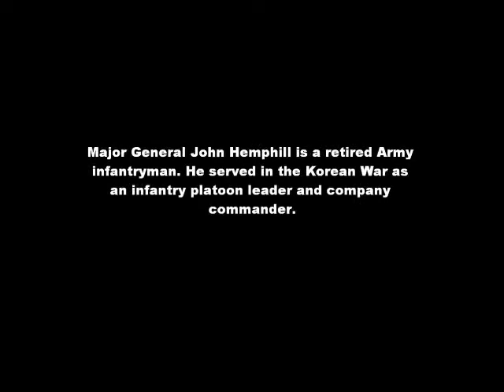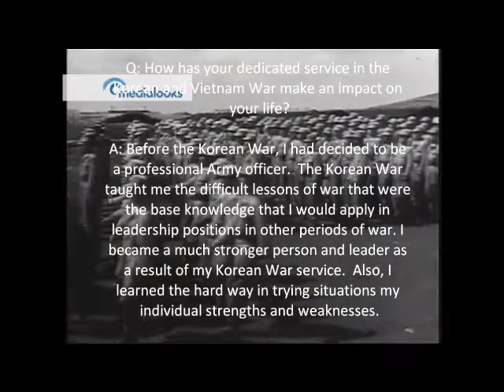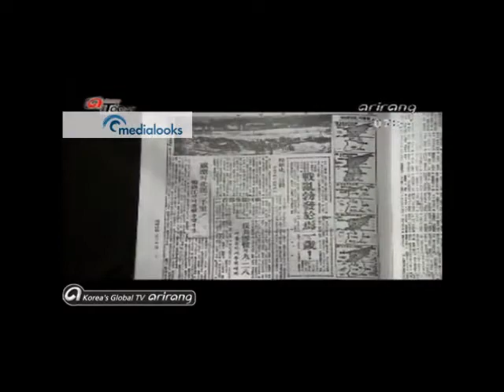Kormos APUSH documentary Project 2011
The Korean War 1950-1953